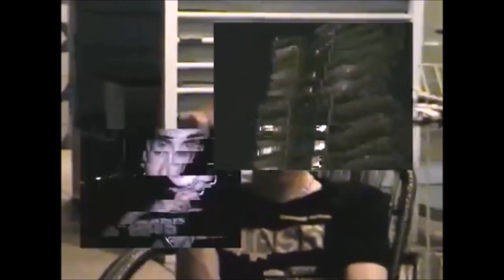[FREE] dom corleo x your stepdad type beat "ye ye"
❗ this beat is free only for non profit use. do not post any music with this beat without purchasing a lease agreement/license or you will be copyrighted. ❗

160 BPM

dom corleo x your stepdad type beat "ye ye"